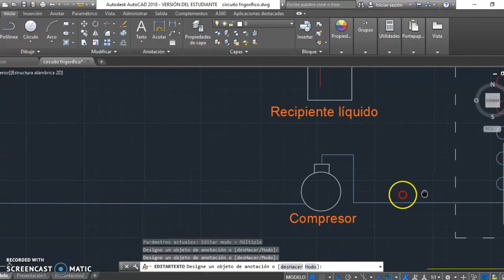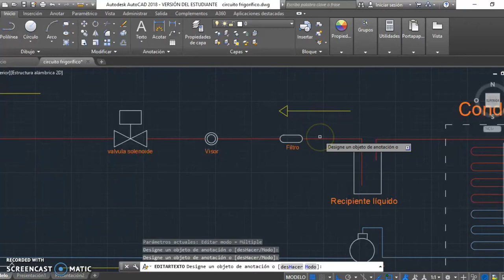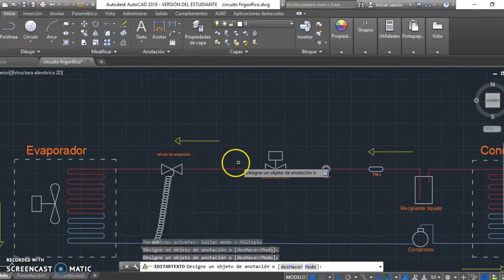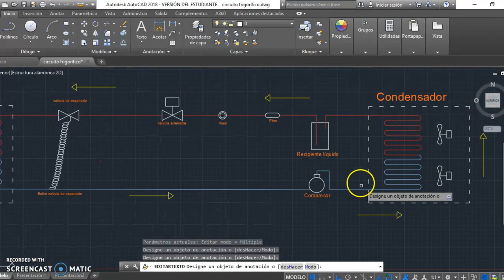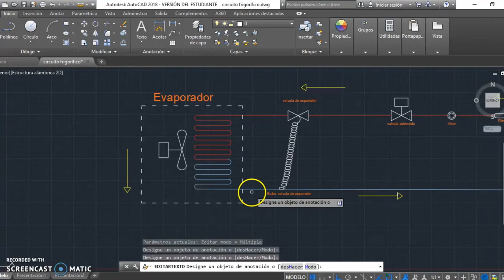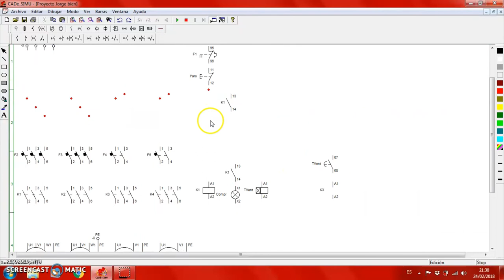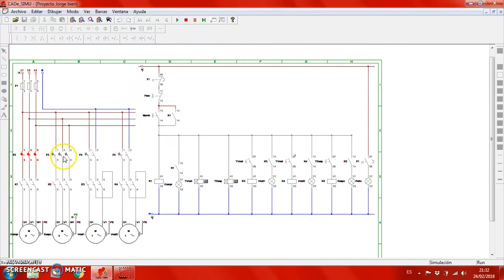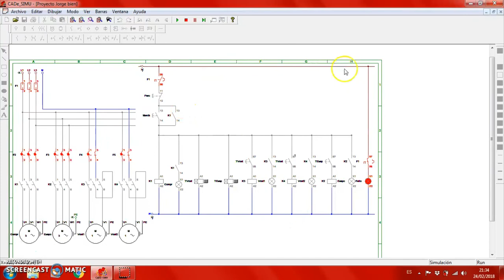Máquina de frío industrial - esquema frigorífico y lógica cableada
Y seguidamente os hacemos llegar otro miniproyecto de alumnos de 2º curso del Ciclo formativo de grado superior Eficiencia energética y energía solar térmica. En este caso, es resultado del trabajo de los alumnos Laura Medina y Adán Vigo. Se trata de la explicación del principio de funcionamiento de una máquina de Frío industrial, tecnología clave para el posterior desarrollo del sector Climatización. El enfoque que ambos le han dado, se centra en la explicación termodinámica del ciclo de Rankine inverso, sobre un esquema frigorífico realizado en AutoCAD 2D. Y su posterior maniobra de control mediante principios de lógica cableada materializados a través de CADe SIMU. Desde estas páginas damos la enhorabuena a ambos alumnos y animamos al resto a confeccionar trabajos con el mismo nivel de calidad. Esperamos que os sea de utilidad y os enviamos un sincero saludo.